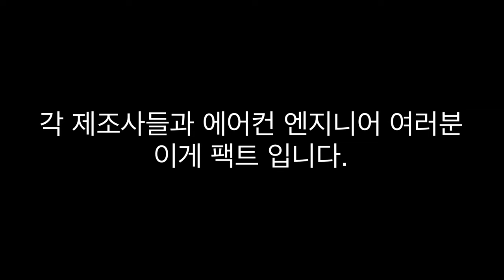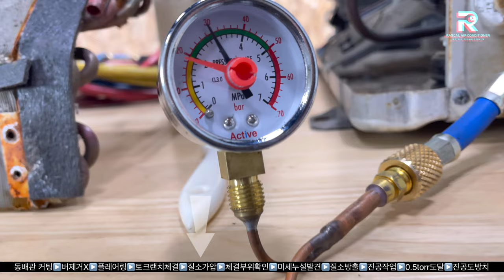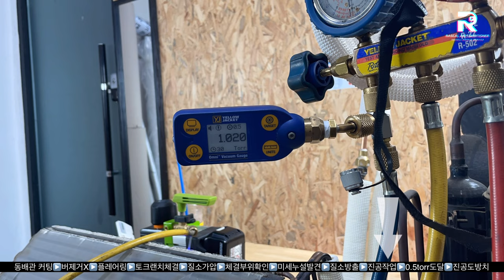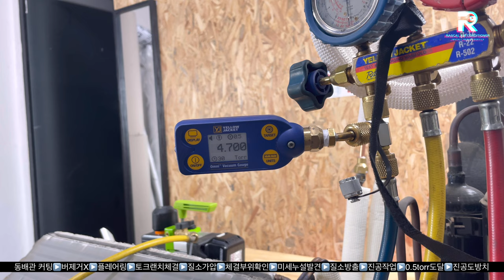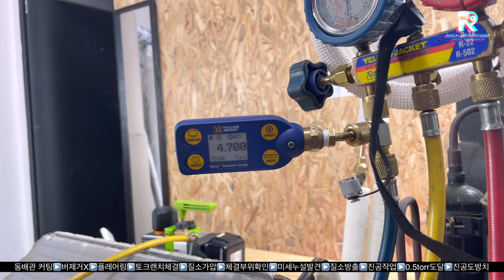🇰🇷국내 각 제조사 누설테스트의 구멍🤔이제 바로 잡아 줄 때가 왔다🤪내가 왜 악동이 됐나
여러분들의 엔지니어 악동에어컨 입니다.

엉망진창인 제조사의 누설 테스트 입니다.

촬영장비
카메라 : 고프로8 / 아이폰8 / 아이폰12pro
조   명 : RAMI RM-PL60DW
마이크 : BY-WM8 PRO K2
삼각대 : 일우 링라이트 IW-W2,
              벨본 M45
편   집 : Adobe Premiere Pro,
              키네마스터 프리미엄